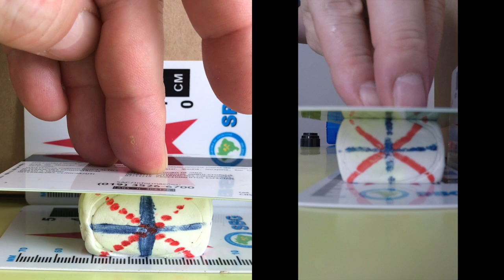Experimento ilustrando deformação (plástica) coaxial. Com marcador de deformação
Experimento com massa de modelar. Deformação plástica coaxial. Com marcadores de deformação. Duas câmeras posicionadas à 90 graus. O quadro da esquerda representa uma "visada para Norte". O quadro da direita representa uma "visada para Oeste".